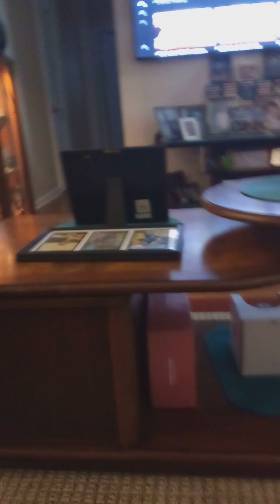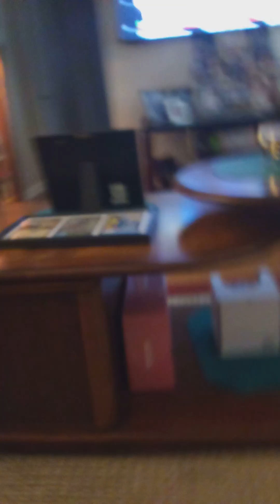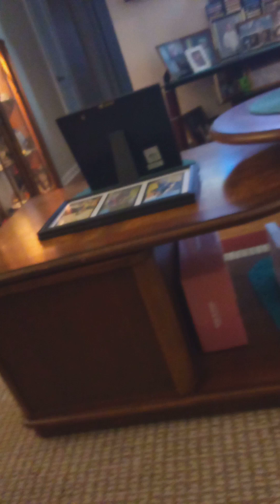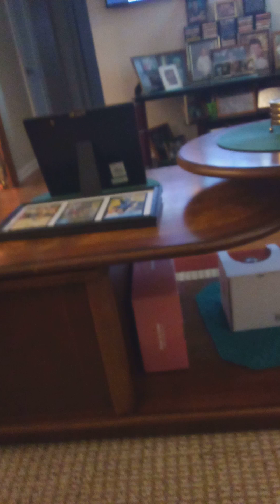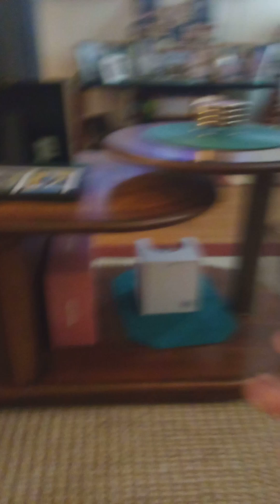April 2023 SML Videos Reviewed